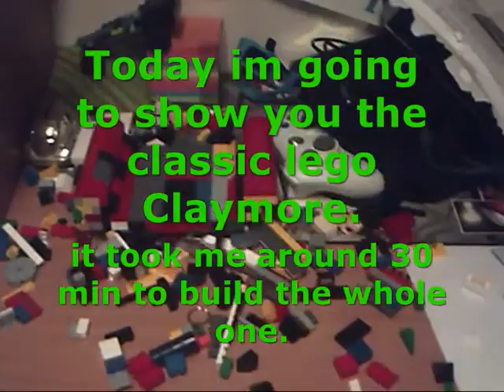lego Claymore.wmv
i was bored so i make this.